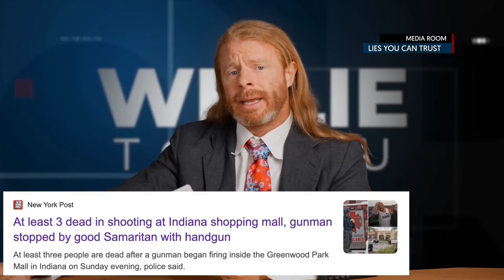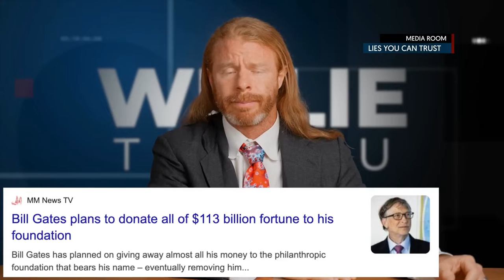Why Do You Trust Us? News Update! Invisible Hand Strike Again!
"Invisible Hand Strike Again!
This week's news includes everything from Biden shaking hands with the air again, Pelosi's insider trading, and how they are trying to turn the US into a third world country! Here's Lies You Can Trust.